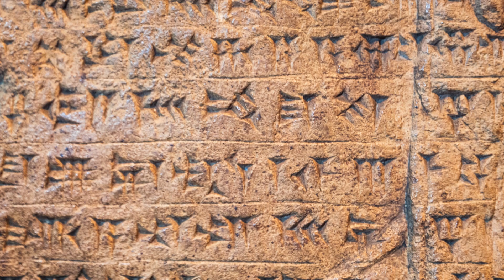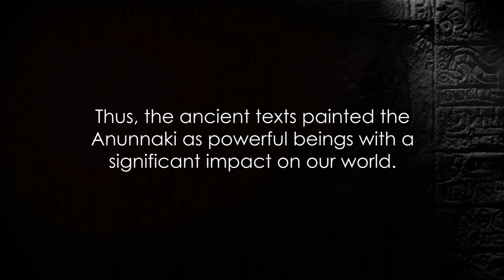Decoding the Mysteries Anunnaki Unveiled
In this captivating video, we'll delve into the mysteries surrounding the ancient Anunnaki civilization. Join us on an eye-opening journey as we uncover their fascinating history, explore their enigmatic presence, and examine their profound impact on human civilization. We'll unearth ancient texts, decipher ancient artifacts, and reveal surprising connections that will leave you astounded. Don't miss out on this thought-provoking exploration!
Dive into the extraordinary with NG's Top10, where curiosity meets discovery! We are your passport to a world of fascinating stories, mind-boggling facts, and awe-inspiring wonders. Our mission is to spark your curiosity and take you on a journey through the most intriguing aspects of our planet.

🚀 What to Expect:

🔮 Mind-Blowing Discoveries: From ancient mysteries to cutting-edge innovations, we bring you the most mind-blowing discoveries that will leave you in awe.

🌐 Global Adventures: Embark on virtual adventures across the globe as we explore diverse cultures, breathtaking landscapes, and hidden gems.

🤔 Curious Concepts: Ever wondered about the bizarre, the unexpected, or the downright unusual? We've got you covered with intriguing stories that will challenge your perception of the world.

🎥 Why [Your Channel Name]?

At NG's Top10, we believe that the world is filled with endless wonders waiting to be explored.